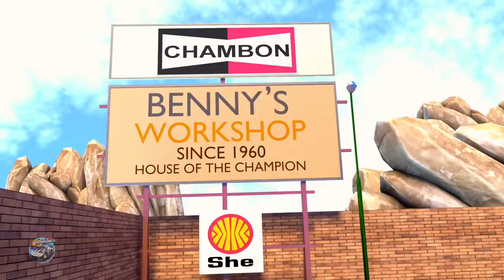Learn Colors with Car Cartoons | Preschool Learning Videos for Babies By Speedies